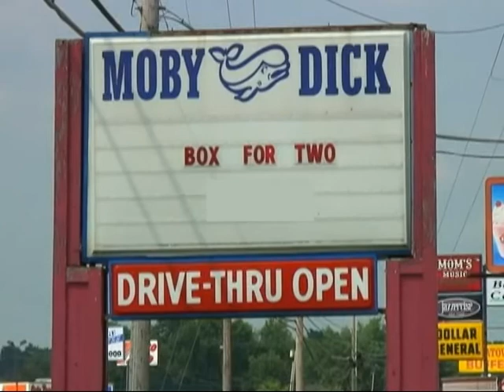JHS Report 9 24 2012